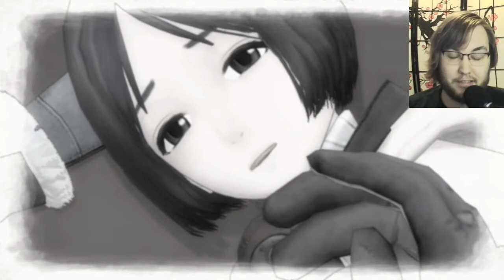Valkyria Chronicles- Part 25 (Losses)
Happy World Refugee Day. This episode was hard.